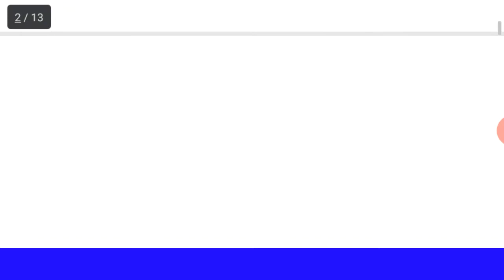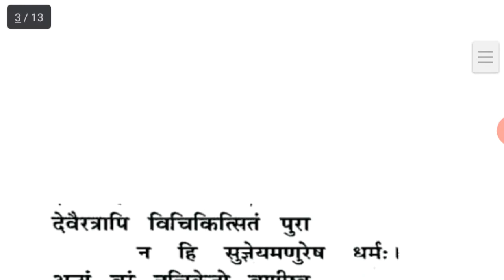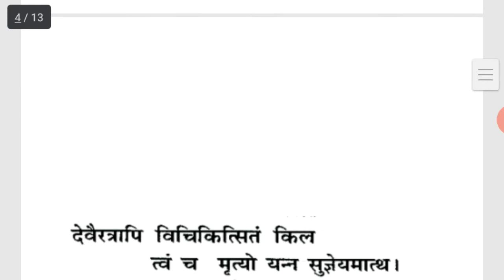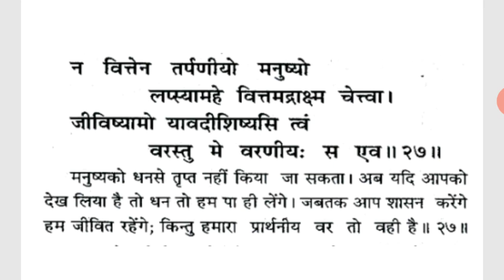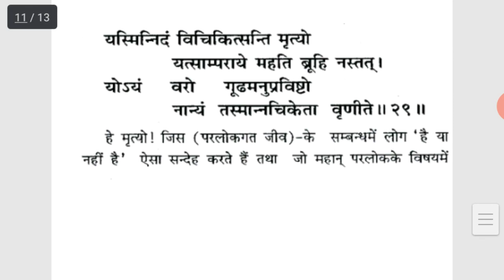यम नचिकेता संवाद,कठोपनिषद : यम नचिकेता संवाद प्रथम अध्याय( प्रथम वल्ली)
hello everyone
guies, आज के इस विडियो में हम कठोपनिषद का प्रथम अध्याय की प्रथम वल्ली के ( 21 - 25 ) के श्लोक पढेंगे
yam nachiketa samvad
कठोपनिषद परिचय
कठोपनिषद : यम नचिकेता संवाद
कठोपनिषद प्रथम अध्याय
कठोपनिषद का सामान्य परिचय दीजिए
कठोपनिषद की कहानी
कठोपनिषद प्रथम वल्ली
kathopnishad hindi
kathopnishad day 1
kathopnishad in Sanskrit
kathopanishad kya h
kathopanishad Kya hai
कठोपनिषद क्या है
संस्कृत साहित्य
# Sanskrit literature
Sanskrit kathopanishad
kathopanishad story in Hindi
Katha upnishad
kathopanishad ka pratham adhyay
kathopanishad pratham adhyay ki pratham vaully
कठोपनिषद प्रथम अध्याय
कठोपनिषद प्रथम वल्ली
कठ शाखा
संस्कृत साहित्य
Sanskrit books in Hindi
Sanskrit book kathopanishad pdf
kath shakha
kathopanishad in Sanskrit
Sanskrit book kathopanishad in Hindi
Sanskrit book kathopanishad in Sanskrit